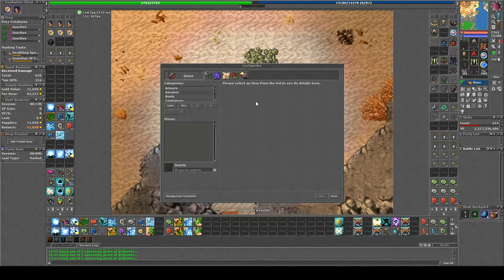Krailos - Measuring Tibia Quest (3/20)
Measuring Tibia Quest - Krailos

Rewards:
Discoverer Outfits, Achievements, Titles and Cyclopedia Map Features.

Minimap:
Downloaded on tibiamaps.io (minimap with grid overlay and markers.zip)

This quest tracks your progress in discovering the Tibia Map using the Cyclopedia Map. Tibia is currently divided into 20 areas. Each area is subdivided in several subareas, some of which are discoverable.

The quest is split into two "missions". A Speck of Land tracks the progress of discovery of the active subarea, while The Wide World tracks the number of areas fully discovered.

You can receive the Discoverer Outfits and its two addons for completing 10, 15 and 20 areas, respectively. You will also receive the Dedicated Entrepreneur character title after exploring 50% of the map areas, and the Globetrotter title after exploring 100%.